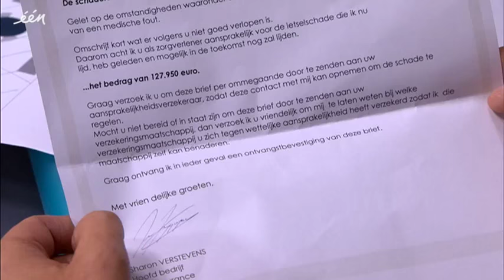Thuis seizoen 20: een kleine update!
Een korte herhaling van Thuis (seizoen 20)